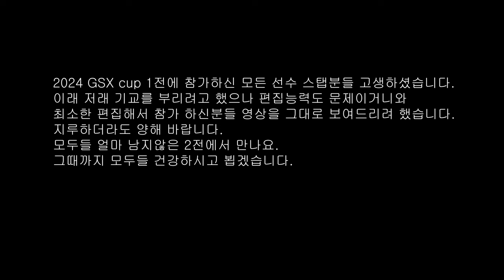2024 스즈키 GSX CUP 1전 인제스피디움